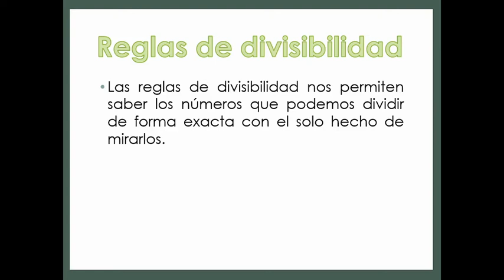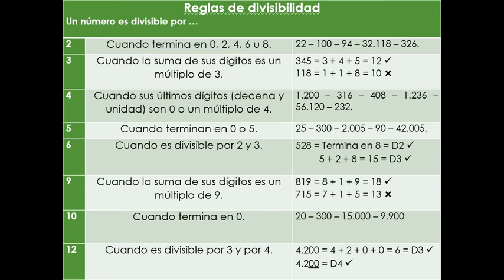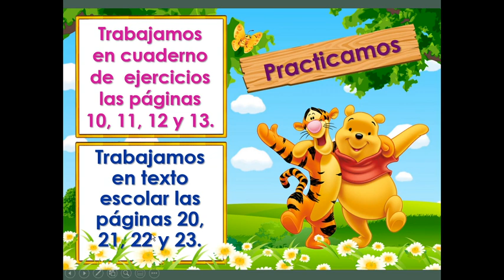MATEMÁTICA 10 VIDEO PARTE III 6°básico